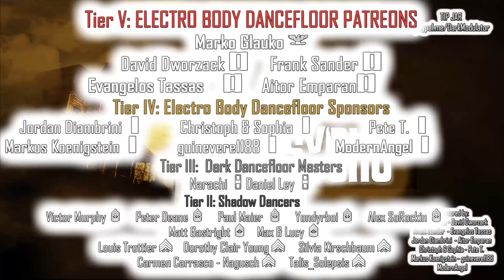PSYCHO Dark Techno Industrial Psytrance mix from DJ DARK MODULATOR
I was was not uploading for some time since I was moving to a new home, now I am back and when I have stable internet I will stream too.

00:00:00 01) RAZ - Psychedelic Universe
00:04:38 02) Astrix - Sapana (Avalon Remix)
00:10:27 03) Cera Khin - Do You Believe In Evil
00:14:55 04) LUKAS MEUNIER - Ein Letztes Mal
00:18:52 05) Clair - 4A7 20 4IE
00:23:40 06) [X]-Rx - Hard Bass Hard Soundz
00:27:37 07) Alien Vampires - Clubbers Die Younger
00:31:05 08) Manuel Orf aka Viper XXL - Why So Serious (Greg Notill Remix)
00:37:18 09) Maik Davis - Inner Circle
00:43:27 10) Sven Wittekind - Darkness All Night
00:46:30 11) Kai Pattenberg - Apokalypse
00:50:24 12) FabrikC - Parasit
00:53:36 13) Infected Mushroom - Psycho
00:59:08 14) Tropical Bleyage - Climate Contro
01:03:22 15) Talamasca ft Raja Ram - Raj Against The Machine

Aitor Emparan (Captain)

(1st Lieutenants)
Jordan Diambrini
Christoph & Sophia
Pete T.
Markus Koenigstein
guinevere1188
ModernAngel

Yondyrboi   (Warrant Officer)

Talis_Solepsis (Sergeant)

(Corporals)

Doktor Dark
James Richard Bowen
Ahmet Altindal
Laurence Viala
Hee Ra Dicaire
Daniil Solovjov
Brian Hernandez
Ciaran Tarpey
byteback001
Cristina Labbe
Shaula Clark
Alain Silvosa
Sebastian Schedlbauer

 Karl Jones
Winkelmann
McKay Manners
Paul Maier
Evgeny Kochnev
Björn Lundberg
Mario Becke
Petra, the gothic fish
Anja Dreisbach
Nico Matuszewski
Leona Culberson
briaboirtchmouth
EBM_OMA

(Privates)
Sergei Saal
Amy C. Kline
nopawns
cerebralevil
Stephanie Brown
Mike Romero
Sebastian Rätsch
Erik France
Phil Montelaro
Manny Perez
Casey Wagner
Ruben Contins

5$  Private (No Rank)
10$ Private First Class
20$ Corporal

30Euros Sergeant
40Euros Master Sergeant
50Euros First Sergeant
60Euros Sergeant Major

70 Euros Warrant Officer
80 Euros Chief Warrant Officer 3
90 Euros Chief Warrant Officer 5

100Euros   1st Lieutenant

150 Euros Captain
200 Euros Major
250 Euros Colonel
300 Euros Brigadier General
350 Euros Major General
400 Euros Lieutenant General
500 Euros General